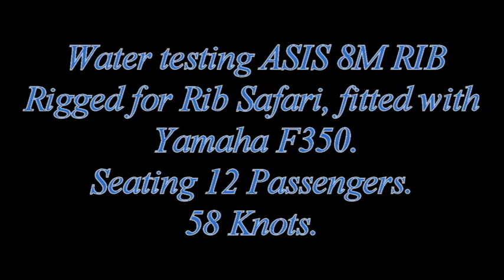ASIS 8M RIB boat test water test River Foyle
RIB Sea Safari ASIS 8M with Yamaha F350 outboard. Top speed 58 Knots. This boat has been configured to provide optimum comfort and safety for 12 people. ASIS RIB's are of superb build quality, made to withstand the toughest seas